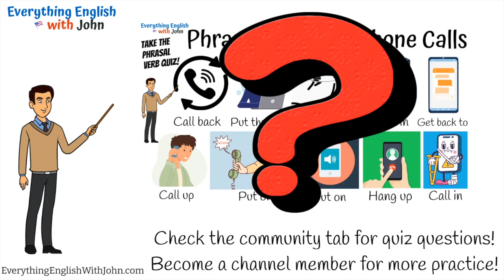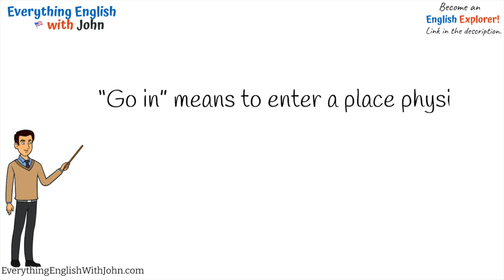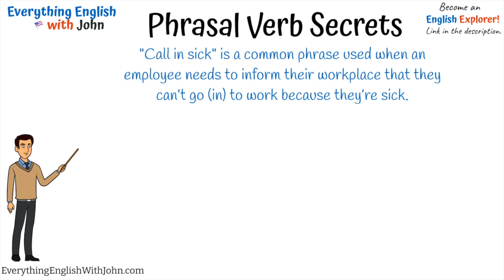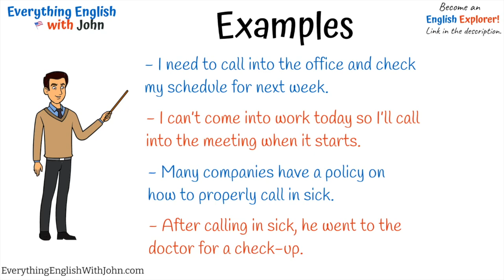To Call In (Sick): Learn Phrasal Verbs Through Stories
Learn Phrasal Verbs Through Stories, English Practice Time

english verbs
english practice
autumn vocabulary
fall vocabulary

Confusing Things in English
English Theory
Word of the Day
General Phrases
Sentence Structure
Grammar Tenses
Native Pronunciation
Verb Forms
Useful Vocabulary
More and Most
Much and Many
Phrasal Verbs
Useful Idioms
English Interviews
American Culture